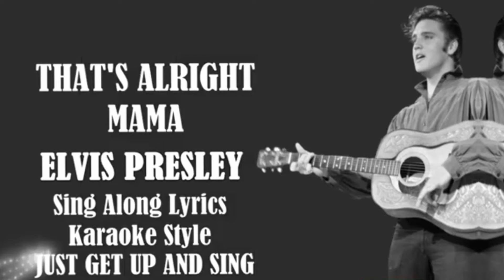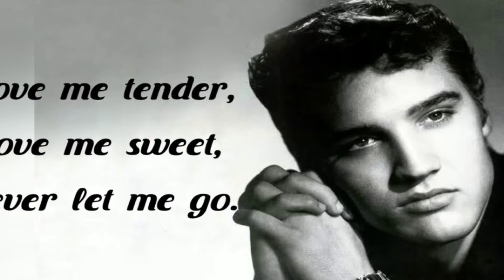Elvis Presley's Incredible Fortune - The King's Iconic Wealth Revealed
Elvis Presley rose from dirt-poor beginnings to become one of the most iconic, influential, and wealthiest entertainers of the 20th century. But just how extraordinarily rich did the "King of Rock and Roll" become? This detailed video exposes all the shocking financial numbers behind Elvis' game-changing career - from record-shattering album sales and chart-topping singles to his lucrative movies, Las Vegas residencies, and decade-spanning tours. Discover Elvis' path from poverty to building a personal fortune worth millions, and how his Graceland estate turned "The King" into a billion-dollar industry even after his tragic death.

Timecodes:
0:00 - Intro
1:06 - Chapter 1: Presley's Humble Beginnings (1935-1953)
1:58 - Chapter 2: The Birth of a $$$$ Icon (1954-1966)
3:13 - Chapter 3: The Vegas Residencies & Global Tours (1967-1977)
4:17 - Chapter 4: Presley's Net Worth & Estate
5:14 - Net Worth Totals:
5:49 - Outro